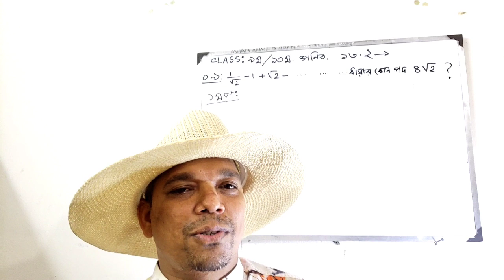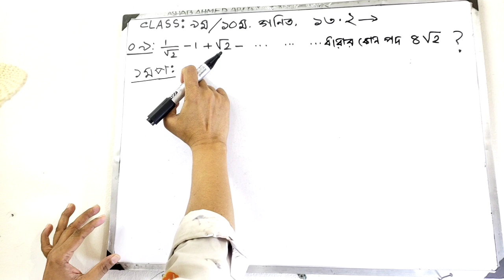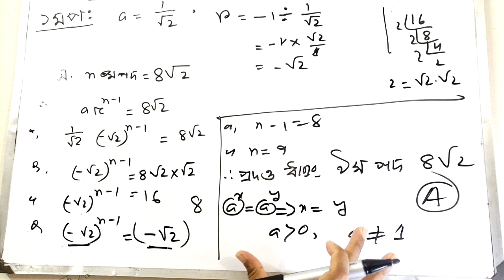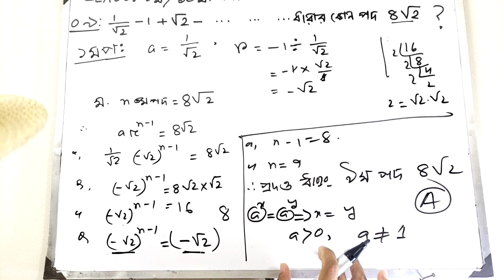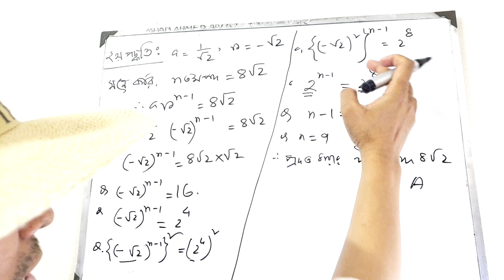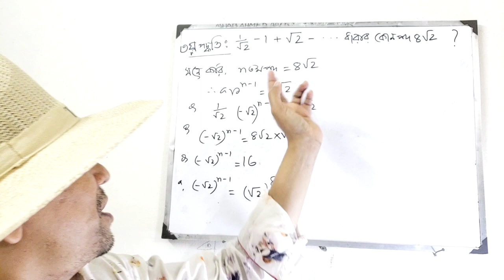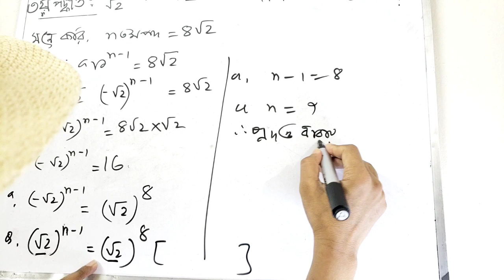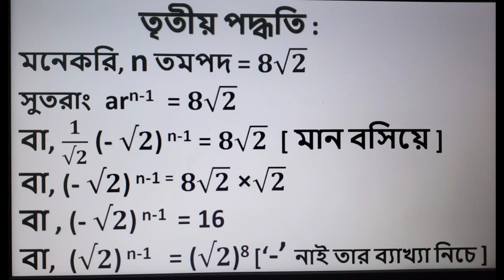১৩.২ এর ৯ নং অংকের পুরোটাই জাদু || ৩ পদ্ধতিতে সমাধান || ৯ম / ১০ম শ্রেণি || Math Tech by AR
Welcome to Math Tech by AR.

Magical Math..

Three method solving

Shortcut Method  Math.